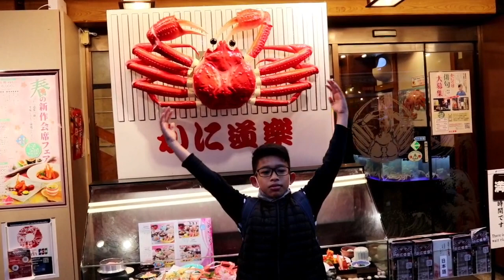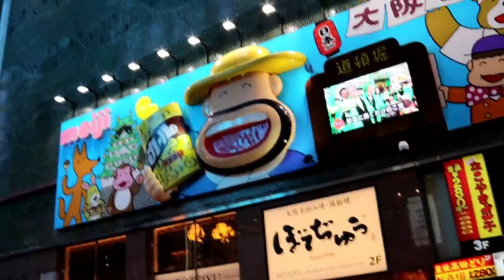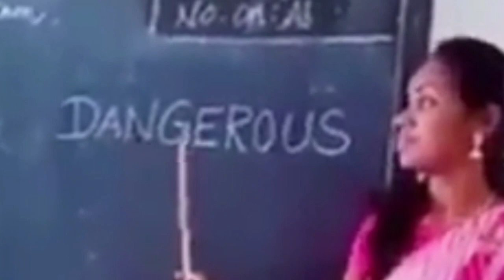Dotonbori jajan street food murah di jepang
( english Version)

after almost 7 hours "adventure" from Haneda aiport by Shinkanzen to Osaka,we finally arrive at our hotel which is located at the center of Dotonbori at 2.00 PM. Taking some rest in the hotel, and then... we are ready to explore street food in Dotonbori for Dinner!. It is heaven. many street food sold everywhere. But before that we also enjoy the mesmerizing sunset from the bridge in the center of Dotonbori.For more, please watch the video

( Indonesia version )
Menikmati sunset  dan berburu kuliner  seru dua moment seru yang harus kamu lakukan di Dotonbori Osaka.Dotonbori surganya streetfood enak di Osaka Jepang. makanan nya murah, dotonbori surganya street food di Jepang, Osaka. Selengkapnya saksikan vidio ini ya..